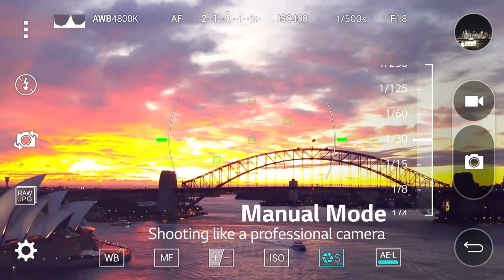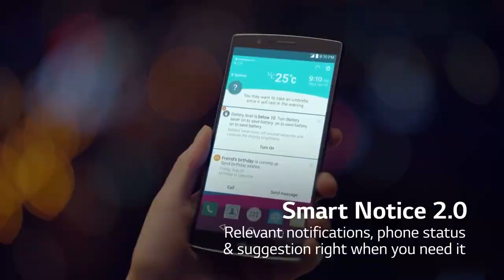LG G4 Commercial [HD] LG G4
LG G4 Commercial [HD] LG G4 LG G4 Commercial [HD] LG G4